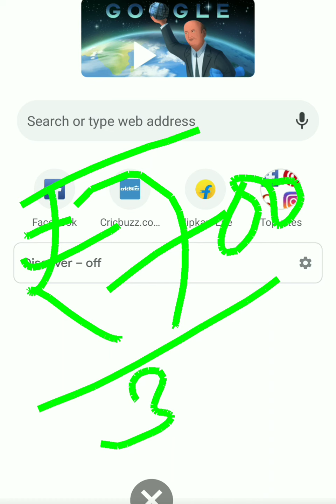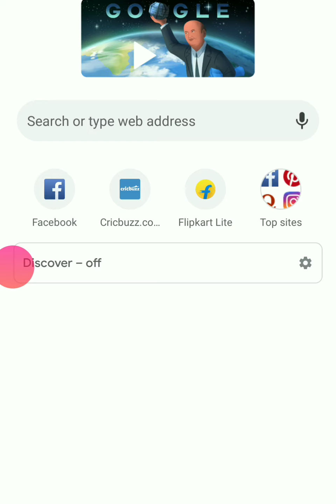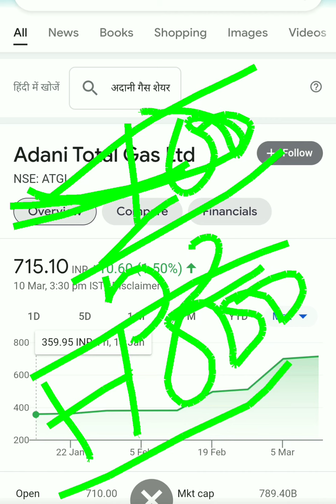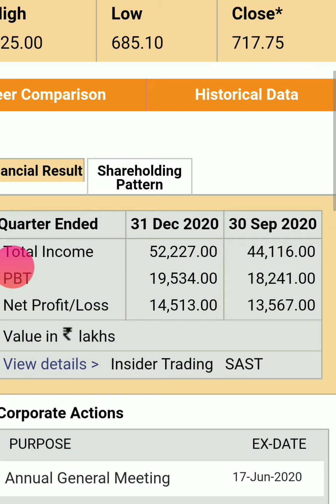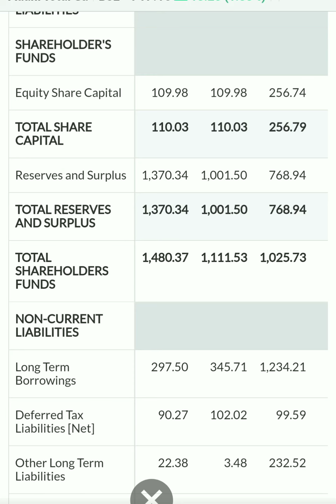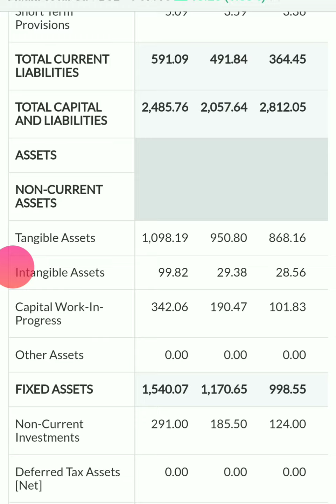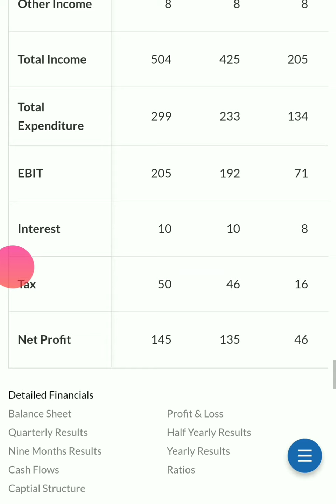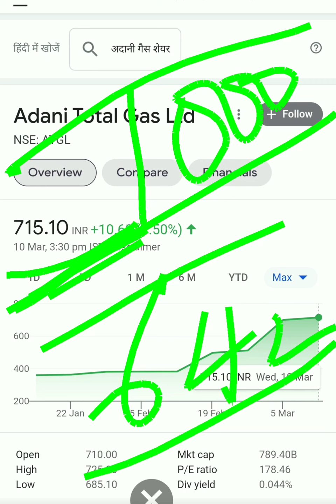Adani gas share| Adani gas share latest news| Adani gas share analysis| Adani gas share price target